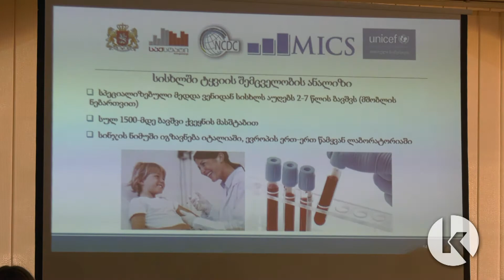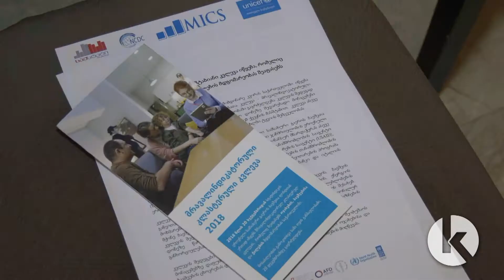საქართველოში მოსახლეობის ფართომასშტაბიანი კვლევა იწყება